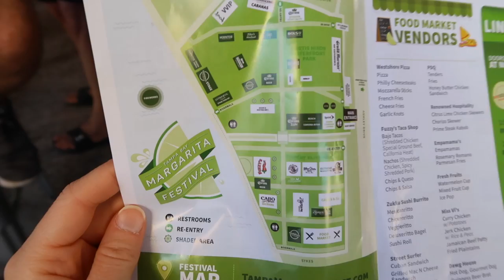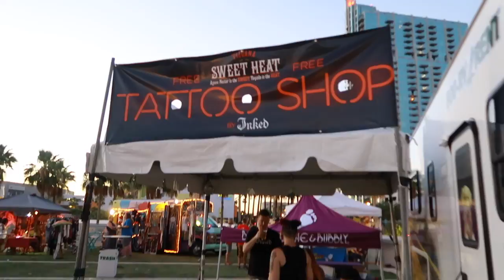Tampa Bay Margarita Festival with Vlog Special Guest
Come along for a grand ol' time at the Tampa Bay Margarita Festival!! We see the Barenaked Ladies, and I also have a special guest join me in my vlog! Bottoms up.

♫Music featured:
Bigg.Beat.Elite
J.Rabbit
Tequila (LUNA.LAWX "Tequila-Ta'Kill-Ya" Edit)

Itro & Kontinuum
Alive
Art featured:
Emoji
EmojiOne